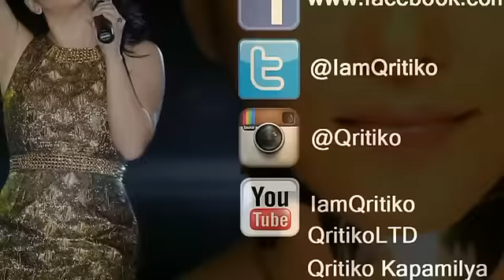REGINE VELASQUEZ - Oceans (One Night, One Friend... One Love - A Benefit Show for Divine Tetay)